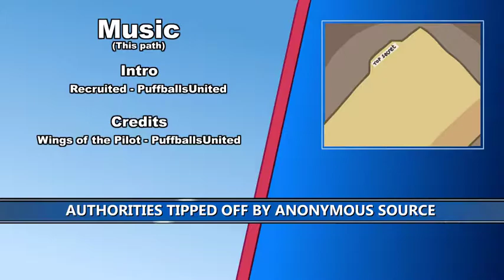Banana Bomb But It Works - Infiltrating the Airship